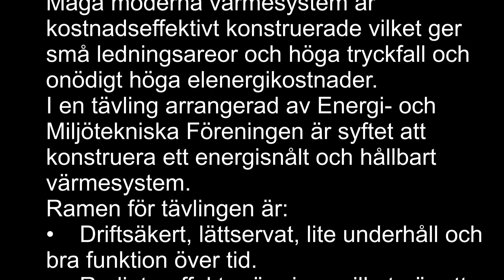Tävling om vem som konstruerar det energisnålaste rörsystemet för vattenburen värme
Många moderna värmesystem är kostnadseffektivt konstruerade vilket ger små ledningsareor och höga tryckfall och onödigt höga elenergikostnader.
I en tävling arrangerad av Energi- och Miljötekniska Föreningen är syftet att konstruera ett energisnålt och hållbart värmesystem.
Ramen för tävlingen är:
• Driftsäkert, lättservat, lite underhåll och bra funktion över tid.
• Radiatoreffekter är givna vilket gör att det är fokus på rör och flöde/tryckfall.
• Fri rördragning. Det är tryckfallet i rörsystemet som styr. Rören dimensioneras mellan radiatorkoppelanslutning och rör in i UC.
• Valfritt material i rören. RSK-nummer skall anges för rören.
• Huset är ett äldre kontorshus med en radiator under fönster.
Tävlingsinslagen kommer att bedömas av en jury bestående av experter från VVS-branschen och priset till vinnaren kommer att delas ut den 28 april på Nordbygg.
Utvärderingen kommer att grundas på
• Totaltryckfall i hela värmesystemet
• Flöde
• KV värden på ventiler
• Elenergianvändning till cirkulationspump
• Högsta tryckfall per meter
De inskickade bidragen kommer att bedömas av en jury, under ledning av Roland Jonsson, WSP.
Här är den svarsblankett Du ska fylla i för att delta i tävlingen
Här är ritning över byggnaden med inritade radiatorer